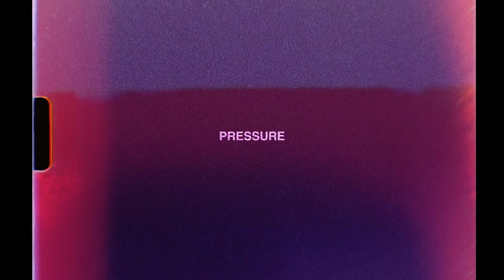Death Twitch - PRESSURE [OFFICIAL MUSIC VIDEO]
SINGLE PRESSURE FROM OUR DEBUT EP "Psychosis & Hysteria"

SHOT/ FILMED AND EDITED BY DAVID AINDOW @davidaindow

[lyrics]
SUCKING THE LIFE FROM ME
ALL THE VULTURES FEED
LIKE MOTHS TO A FLAME
I WILL ALWAYS BE THE ONE TO BLAME

STABBING LIKE NAILS UNDERFOOT
ON MY TEETH THEY PULL
WAITING, WATCHING THEY PREY
PICKING AT MY SCABS AGAIN
TILL I
CEASE TO BREATHE
FALL TO MY KNEES

WAITING AND WATCHING THEY PREY
DIGGING UP SCARS AGAIN

WATCH MY BODY FALL DEEPER
AS MY TIME GROWS NEAR
WHEN A DOG SMELLS FEAR
THEN THE DOG BARKS
HITTING HOME HARD?

FEEL MY HEART BREAK
COVERED IN RUST
FEEL MY BONES CRACK
SHATTERED TO DUST

I NEVER WANTED IT TO BE LIKE THIS
EVERY HOPE I HAD, BURNED WITH ALL MY LUST

FROM THE PRESSURE
SAVE ME FROM THE PRESSURE
THE PRESSURE TO COPE
SAVE ME FROM THIS HELL

SAVE ME FROM MYSELF
SINK.
SINK.
I SIN, I BINGE, I BRINK
I BLEED MOTHERFUCKER
CANT BREATHE

JUST LEAVE.

CAN YOU SEE ME NOW? CAN YOU SEE ME NOW?
WANNA WEAR THIS CROWN?
YOU WANNA WATCH ME DROWN?
DEAFENED BY THE SOUND
HOW THEIR VOICES HOWL